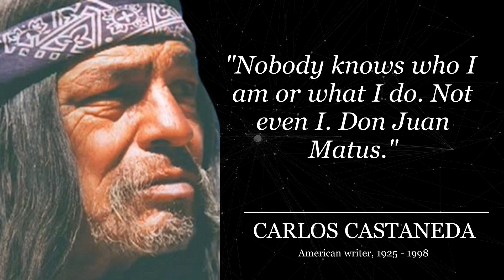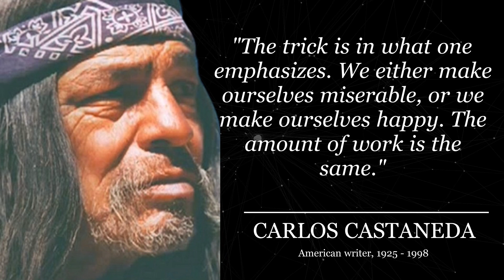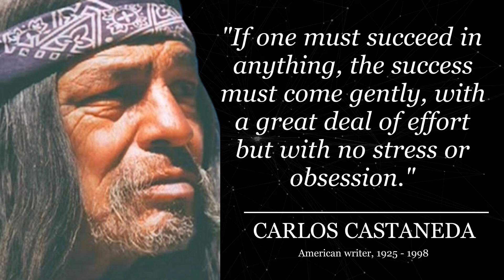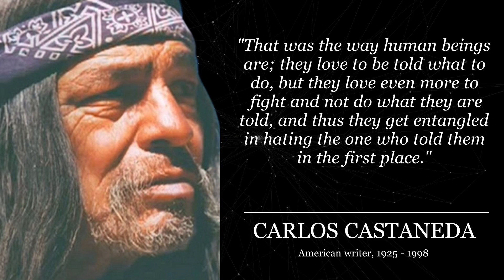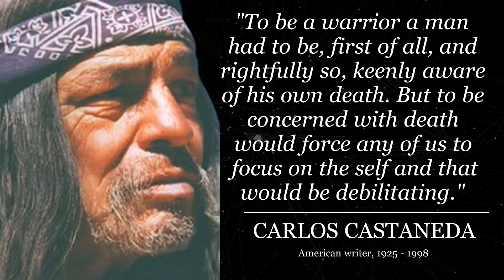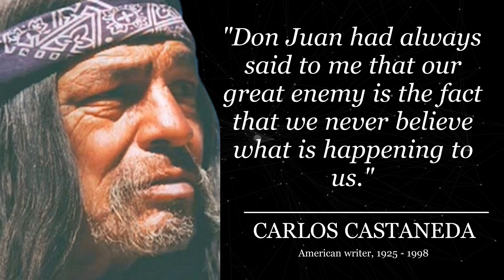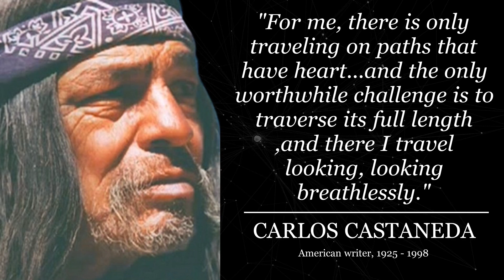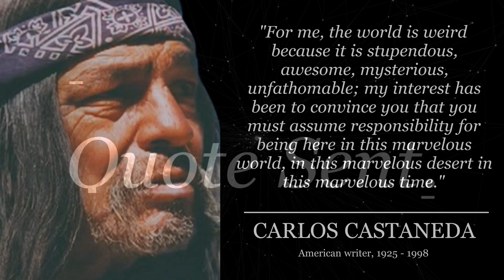Carlos Castaneda Quotes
This video highlights the best Carlos Castaneda quotes, aphorisms and wise thoughts.Enjoy and Be Blessed!